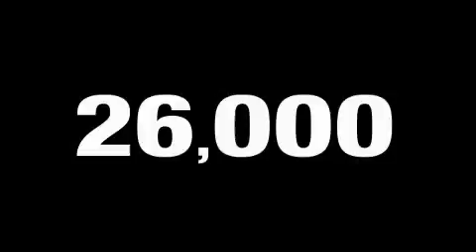Pre-Owned 2008 Mercedes Benz Encino CA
We've been honored to serve the Encino CA area, we promise that your experience at our dealership will exceed your expectations!

 Year: 2008
 Make: Mercedes Benz
 Model:
 Engine: 6 Cyl - 3.5L
 Trans.: Automatic
 Exterior: Black
 Miles: 25,633
 Interior: Tan
 Stock: 58677C